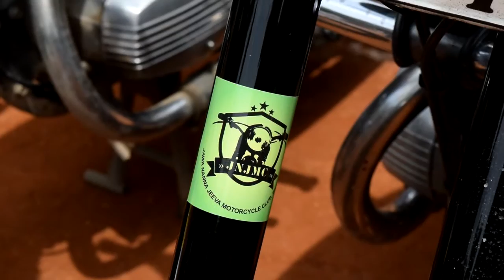14th International Jawa CZ Yezdi Day 2016 | Chamrajpete | Bengaluru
14th International Jawa CZ Yezdi Day 2016 was held at Chamrajpete in Bengaluru on 10th July 2016. It showcased some vintage Jawa and Yezdi bikes along with several hundred other bikes of the same brand. It was a must be place for all bikers and bike lovers. The event ended with all the Jawa and Yezdi bikes started and revving in unison.